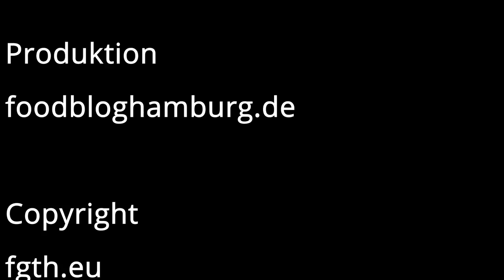Dalgona KiBa Caffee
Wir haben einen leckeren Kirsch Banane Dalgona Caffee gemacht.
Macht Ihn euch auch einen Dalgona Caffee.

Unsere Gewürze bekommen wir gewuerzmaster.de

Wir haben diesen Philips Stabmixer